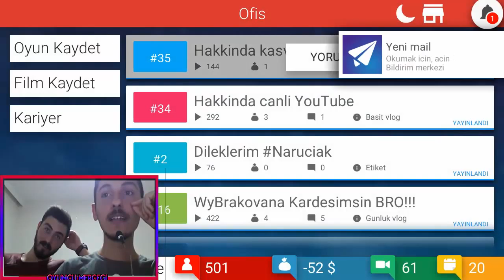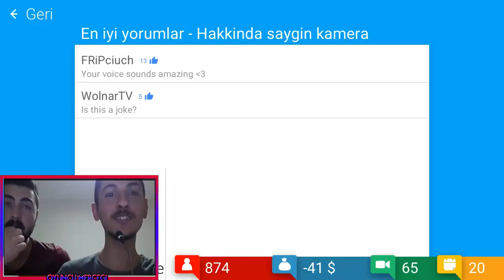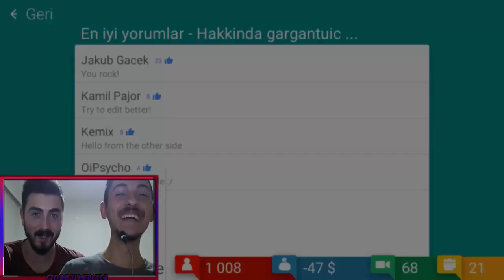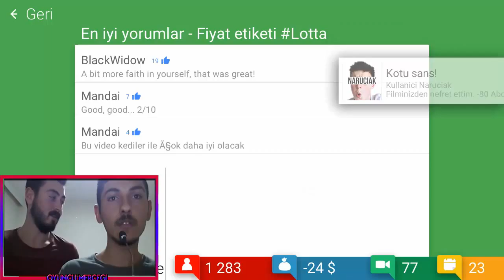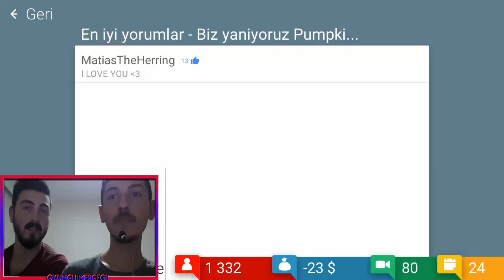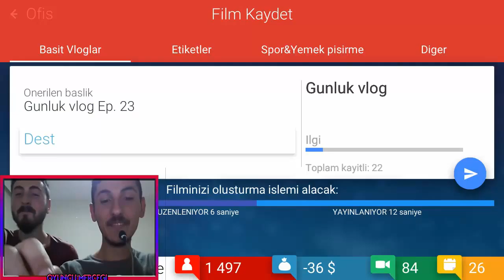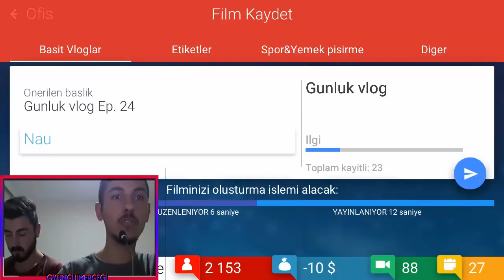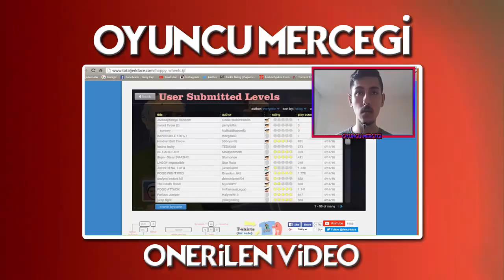Youtube Simulasyonu | Rekorlara Doğru Koşuyoruz|#3| PC | Türkçe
Türkçe Yama:
Dosyanın Üstüne 2 kere tıklayın indirir.